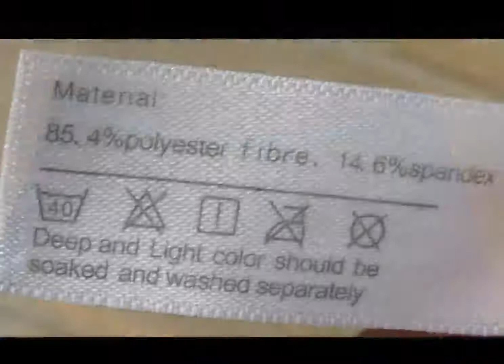3 4 Yoga Hose Leggings Damen